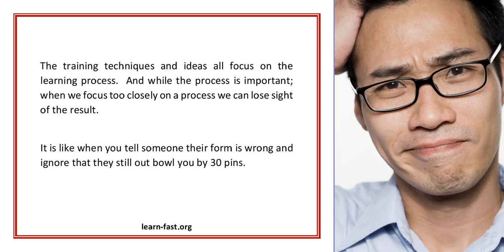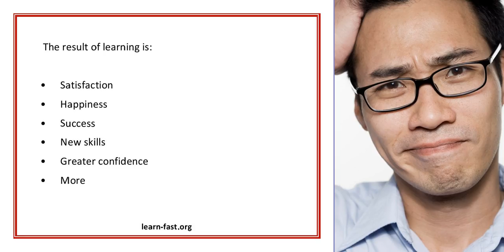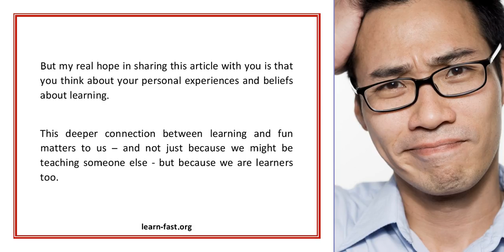Fun and Learning A Deeper Connection